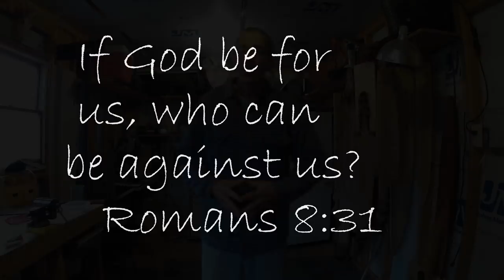Trapping Fox, Coyotes, and other Furbearers in PA 2017 18 Season 3 Episode 3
Catches and Remakes